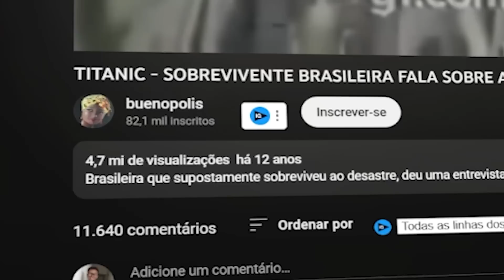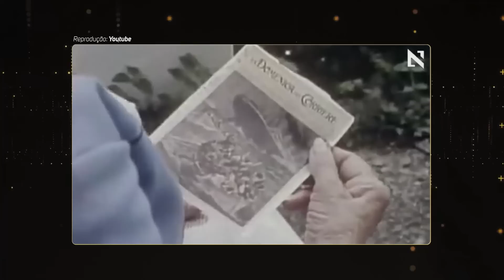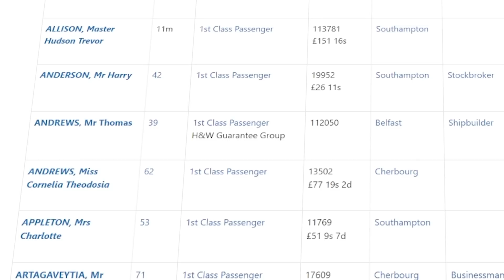A BRASILEIRA QUE SOBREVIVEU AO TITANIC, SERÁ MESMO?